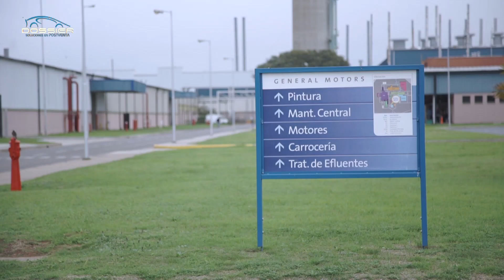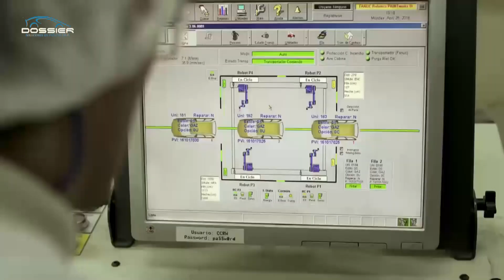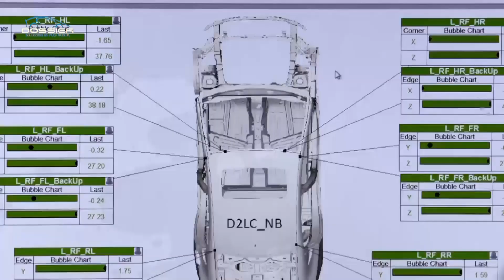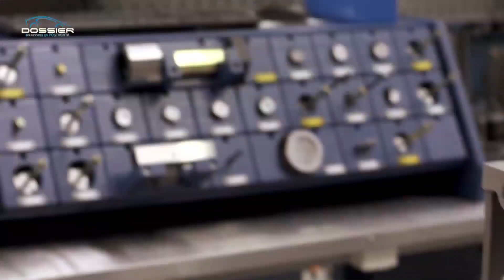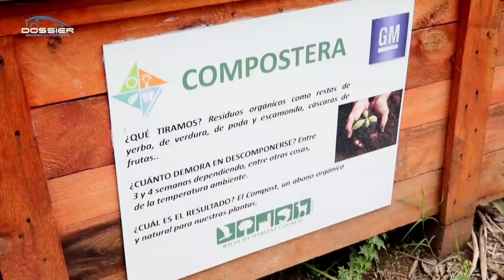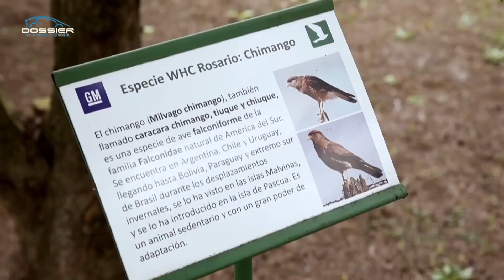General Motors Cumple 20 Años de Operaciones en Alvear